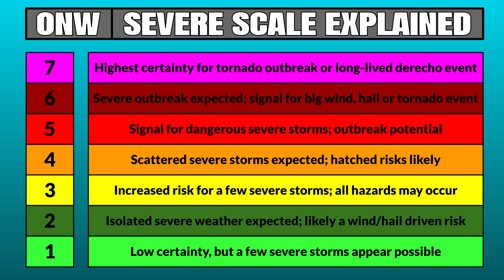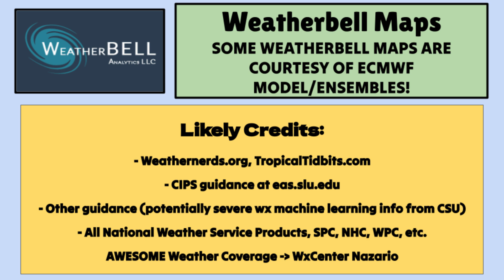A SIGNIFICANT Severe OUTBREAK is Coming This Week... | ONW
Increasing odds continue to build for yet another SIGNIFICANT severe weather outbreak, this time lasting for likely at least 3 days for the upcoming week. An intense upper level system over parts of the North Central Plains will continue to send small surges of energy across the Plains, Midwest, Ohio Valley, and even eventually the East Coast regions - this will trigger several rounds of damaging winds, hail, and tornadoes within storms. I've got the details on that in this video, PLUS new information on the timing of those storms and the eventual May cooldown that will follow them.
0:00 - Introduction
0:33 - Latest Pattern Overview
3:21 - BIG Update (Jet Stream)
5:05 - Other Ingredients to Ramp Up!
7:42 - Severe Risk Zones (Mon-Thurs)
10:04 - Temperature Tracking
12:27 - May Cooldown + Storm Relief